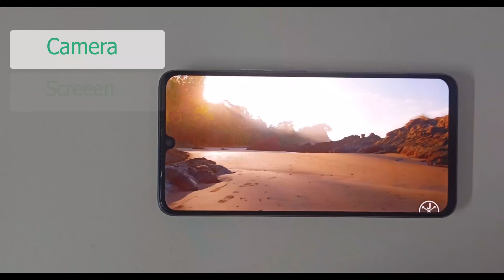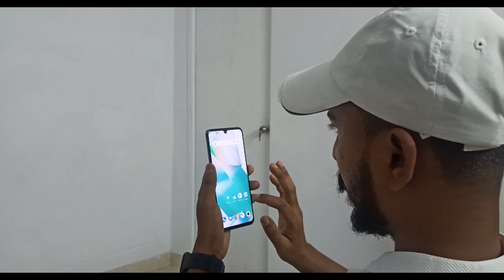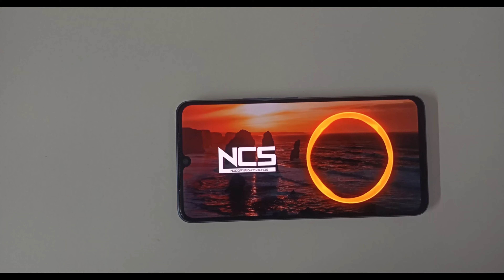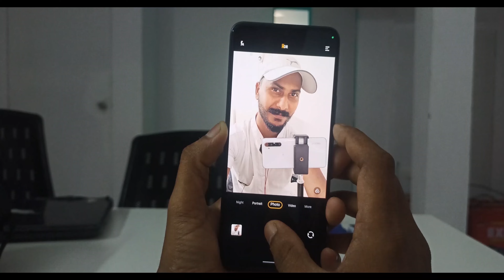Don't buy Vivo T1 Pro 5G review after 6 months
about video